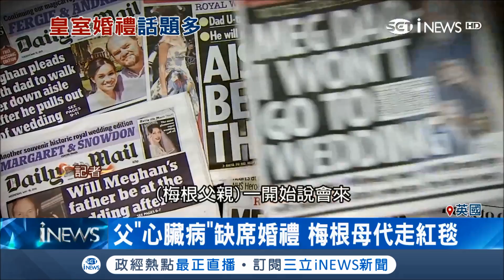開膛手傑克居然跟"她"有血緣關係?!英國電視台曝超驚人發現｜記者 向敦維｜【國際局勢。先知道】20180517｜三立iNEWS